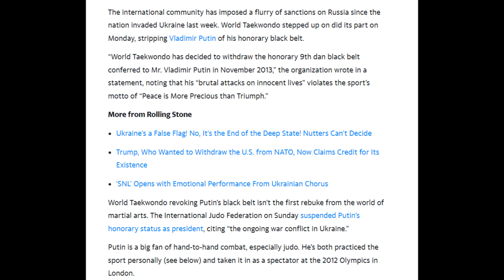Vladimir Putin's Black Belt Revoked by International Taekwondo Organization is More Virtue Signaling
Another really classic modern example of Virtue Signaling as the International Taekwondo Organization takes away the fake black belt they gave Putin to kiss his butt in 2013...
Bitcoin: 3MCJRj3BUsGzghJKEscv8DTBzYvEdWkNd6
BCH: qzvdwnzyeu0jwhulhw48pc5j3wnt7ldpkgdswgmct5
ETH: 0xE089f68A1f3ffDaB8cFdE265a6DAD75df34bE970
ETC: 0x30C792DF2329afA22bb9F9d803781f5676b1a2c6
LTC: MP3YkPfUCM8mUoiBAp6i63RchtE6q8KwHV
ZRX: 0x3EDA3FEcFE7729bF27DAE48D72E2e0C60Cec2FB0
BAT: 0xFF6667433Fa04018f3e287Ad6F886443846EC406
USDC: 0xAbd5483CF99b4d65e6255E764e0CA982Ec307f96
ZEC: t1LHYu45cmhAxBUwbgfS2rRWd6SAFGCFMcG
DAI: 0x484b42D96eff229a19bc6f59D6AE256bCC3ee25B
LINK: 0xAF5b3145203c3340EB090329ee36DCd88d4D210A
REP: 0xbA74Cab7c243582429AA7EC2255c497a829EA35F